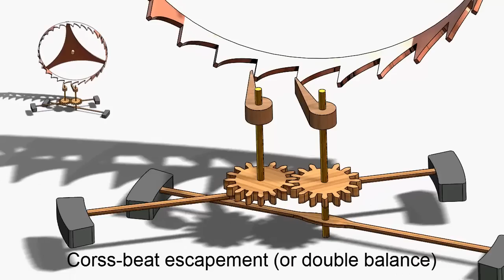Cross-Beat Escapement (or Double Balance Escapement)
_This 16th-century escapement was an early attempt to improve on the verge. The friction caused by the necessity of coupling the two pallet staffs by gearing or cranks must reduce the performance relative to the verge._ TermWiki

_A more accurate verge escapement having two springy balance arms swinging across each other on nearly the same centre. Invented by Jobst BURGI about 1586, but only 'rediscovered' in 1953 (by Dr H. von Bertele). Also called a 'double balance'._ Oldandsold.com

He is also known for his invention of the remontoire. Remontoire come in a wide variety of mechanical styles, and complexity. They can generally be divided into two categories. The first, and earlier type is the gravity style. The second is spring style.